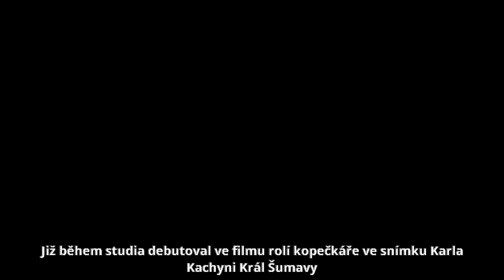Václav Sloup - Film a televize